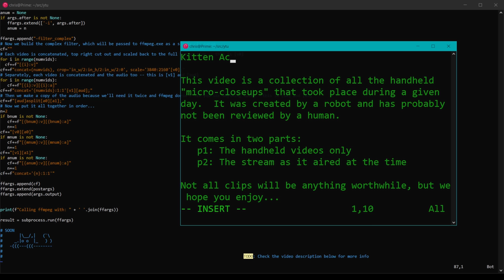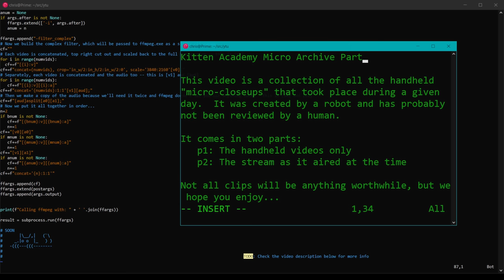2022-06-03 Micro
It is what it is, no guarantees, refunds or exchanges!  We think more kittens are better than less kittens** but if you think it's not worth it and the robots shouldn't share out these videos at all please feel free to let us know in the comments below***.

** less is actually correct here since we're using the word "kittens" as a cute standin for "video footage."  (But "are" isn't then...  take it up with the robots.)

*** the robots will ignore it if you do, of course.  They're pretty dumb and can't understand YouTube comments.